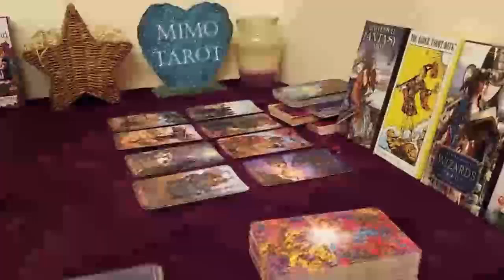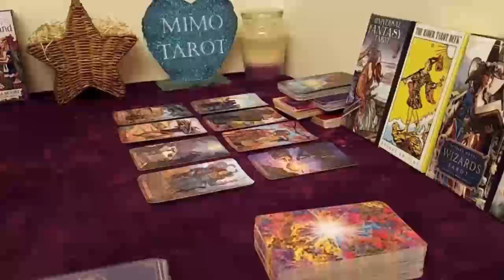SCORPIO TAROT LOVE READING YOU REALLY WISH THEY WOULD FORGIVE